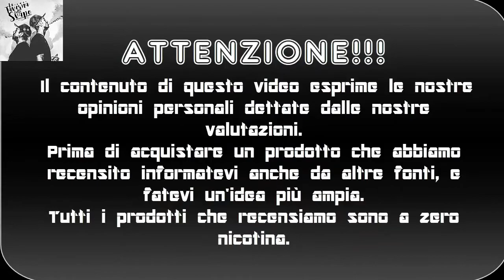AROMA DJEBY by REVOLUTE